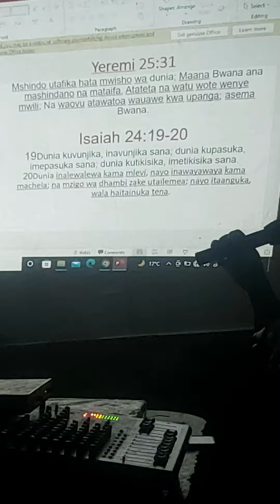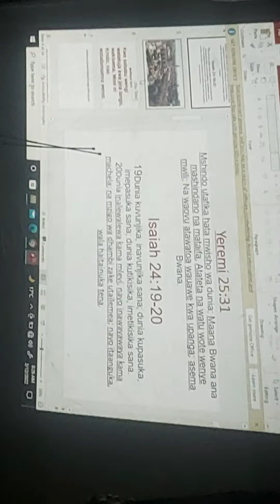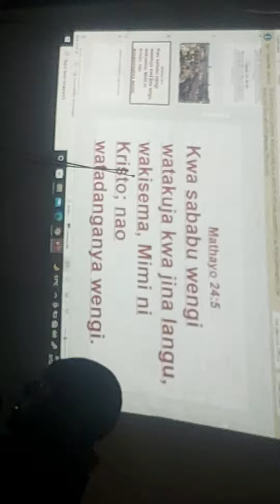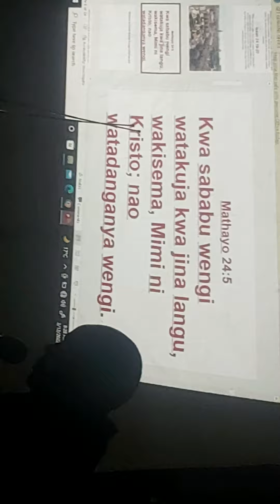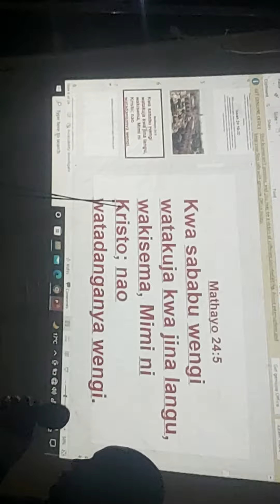mwalimu shivachi Yesu akirudi